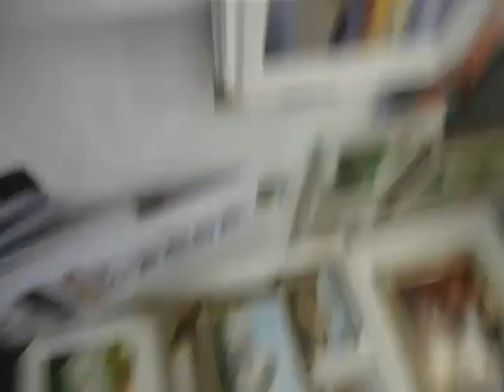José dos Santos - Pintura a óleo - Educador e Parque do carmo.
Não se esqueça do "gostei" caso tenha gostado e de compartilhar.Obrigado.